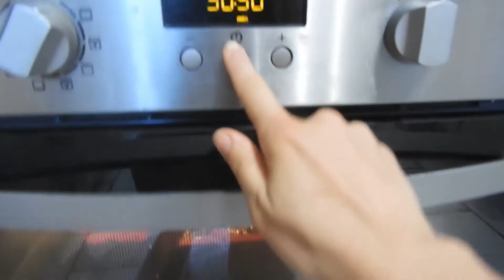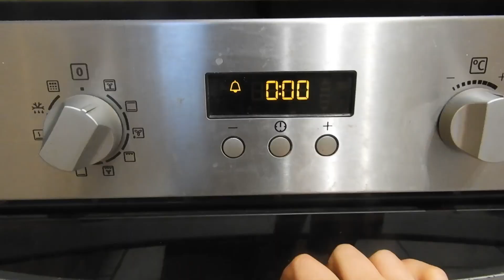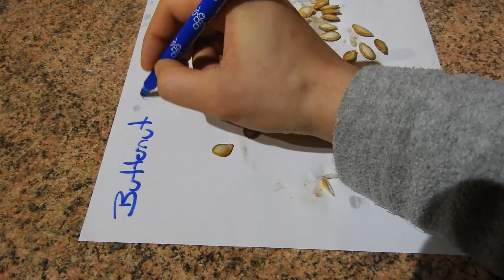JE VAIS CUEILLIR DE L'AIL DES OURS (Vlog 23)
Je débute une nouvelle aventure à tes côtés, pour fêter les 5 000 abonnées de ma chaîne. Voici le vlog n°23 :-)
Aujourd'hui, je vis des moments très intenses, je vais cueillir de l'ail des ours, je récupère des graines de butternut et toi qu'à tu fais aujourd'hui ?

Si tu aimes mon travail et si tu veux me soutenir, tu peux aller sur mon profil Utip. Sur ce profil, tu trouveras plusieurs façons de me soutenir : il y a un shop où est vendu le miel de mon conjoint (qui est apiculteur pro), tu peux également me soutenir avec des dons si tu le souhaites. (MERCIIII !)

N'hésite surtout pas à me laisser des commentaires si tu as des questions, si tu veux toi aussi partager ton expérience, c'est fait pour cela! Je serai ravie de te lire et de te répondre avec bienveillance.
Avec amour ❤️

Retrouve ci-dessous toutes les infos sur les paniers QUITOQUE si cela t'intéresse !
CODE DE PARRAINAGE POUR -20€ SUR VOTRE 1ère COMMANDE:
NIN1WLE

Gros bisous les p'tits loups !